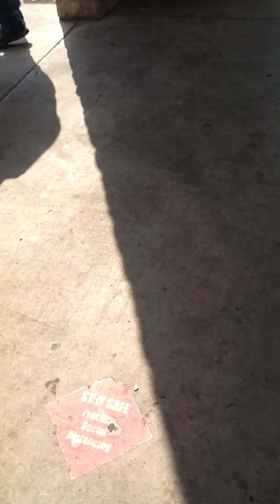5/21/2022 9:57 AM the guy says "sign" when i am in ear shot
st vincent de paul's food pantry - populated w/ @NBC operatives